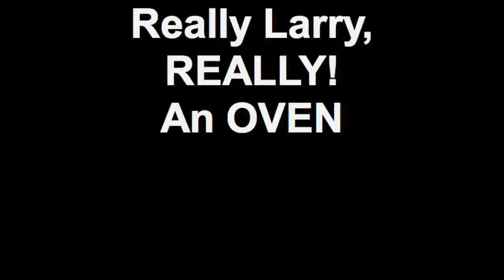Larry The Silly Lion Bear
You just have to watch what Larry this Silly Lion Bear does now..he makes me laugh so I figure he'd make you laugh w/his troublesome behavior.